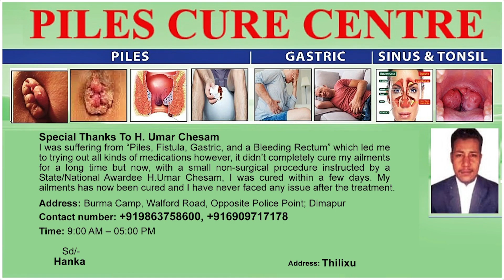FOLLOWING DC ORDER TREE CUTTING GETS UNDERWAY IN DIMAPUR’S SUPERMARKET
Following the drastic incident which took place in Dimapur’s Supermarket on October 12, more than 400 Eucalyptus trees adorning the area have started to fall after the order issued by Deputy Commissioner Sachin Jaiswal on October 13. As per the order issued by the department, the cutting process starting from 17 October to be continued till 24 October. As per reports, the contract is being given to one of the sawmill to take away the trees where the deal has been confirmed with the amount of 5 lakhs including labour charges